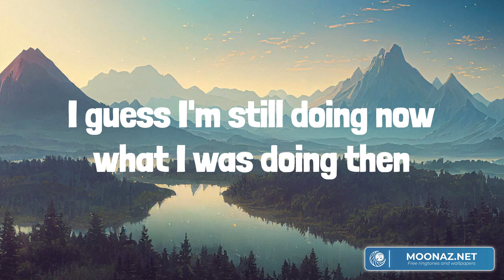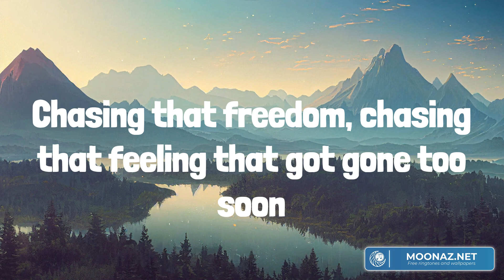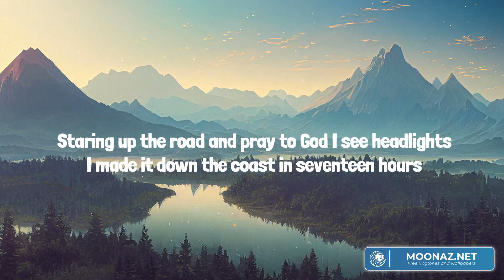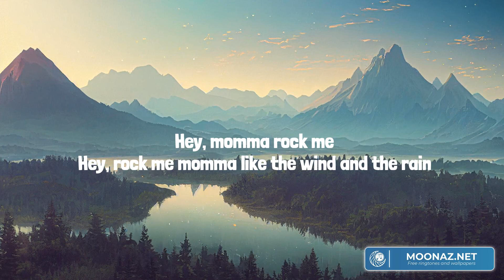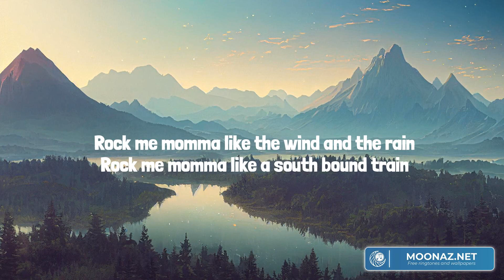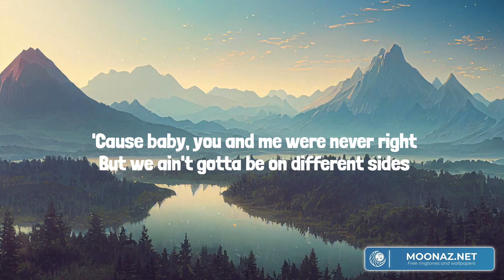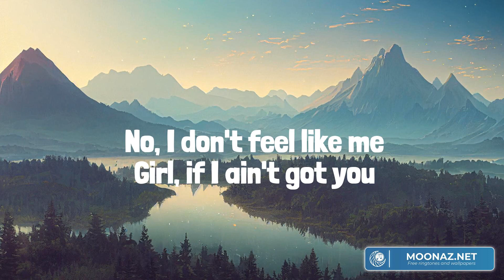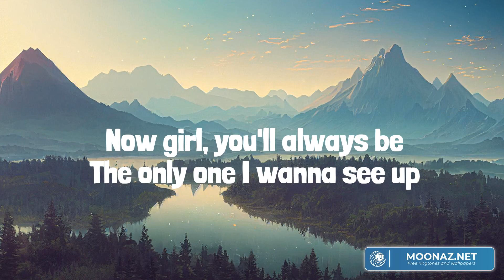Chasin' You (Lyrics Mix) Morgan Wallen, Darius Rucker, Alana Springsteen, Parmalee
00:00 Morgan Wallen - Chasin' You
03:25 Darius Rucker - Wagon Wheel
08:23 Alana Springsteen - goodbye looks good on you (feat. Mitchell Tenpenny)
11:14 Parmalee - Girl In Mine

Hell, I'm laying here tonight holding someone new
I only got as far as get Guitar Town